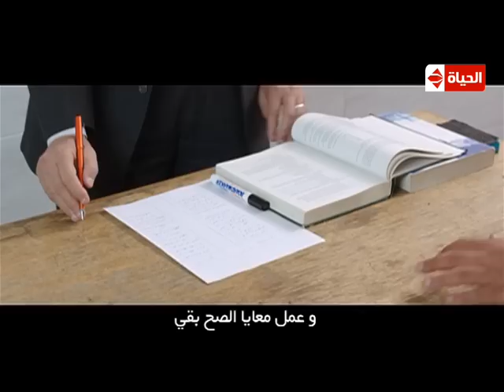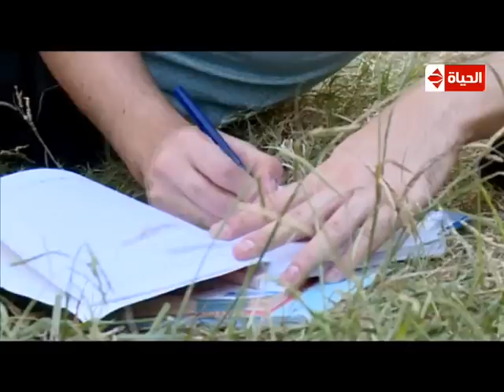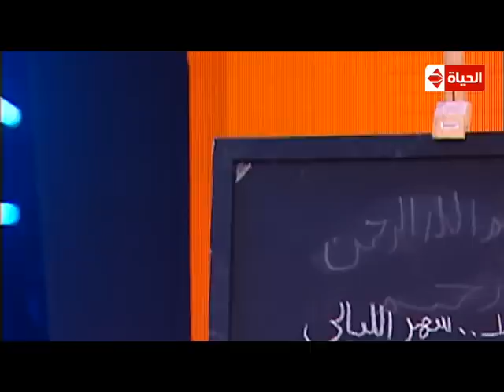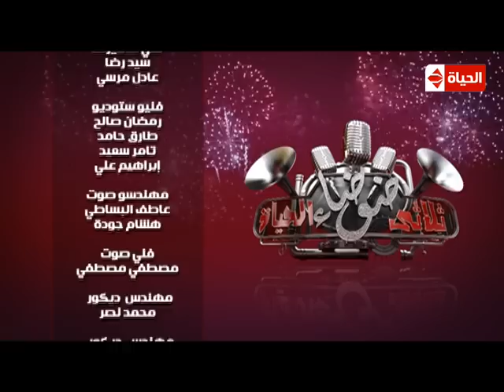ثلاثى ضوضاء الحياة - الموسم الاول - الحلقة الثانية ضيف الحلقة حسن الرداد - 3Dawdaa Al Hayah - Eps 02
ثانى حلقات برنامج الكوميديا ثلاثى ضوضاء الحياة مع تركى ومينا وميزو وضيف الحلقة النجم حسن الرداد
 اقوى برامج الكوميديا " ثلاثى ضوضاء الحياة " مع محمود تركى ومينا نادر وميزو " نجوم برنامج The Comedy فى برنامج اسبوع شبابى " السبت الساعة 11 مساءًا على الحياة " ويعتمد البرنامج على مجموعة من المواقف الكوميدية، والتي من المتوقع أن تتناول بعض المشكلات المتواجدة في وطننا العربي بطريقة ساخرة .
حصرياً| اغنية " ثلاثى ضوضاء الحياة " سخرية من حال الشباب والبطالة وارتفاع الاسعار... تركى ومينا وميزو